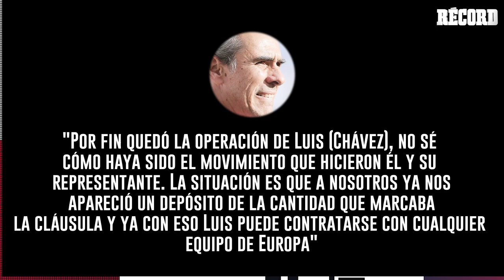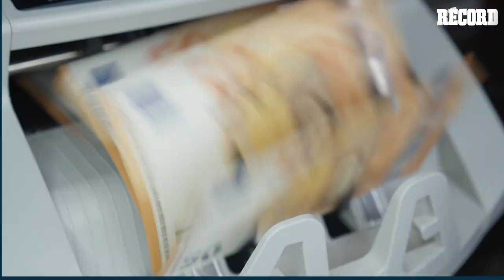¡Luis Chávez ya pagó su Cláusula!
El mexicano ya es jugador libre y podrá cerrar su fichaje con el Dinamo de Moscú.